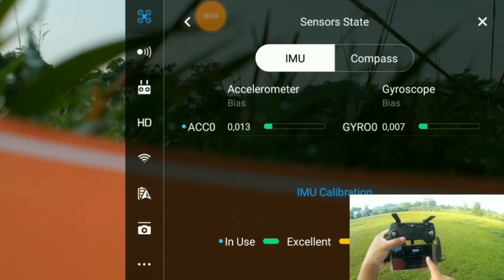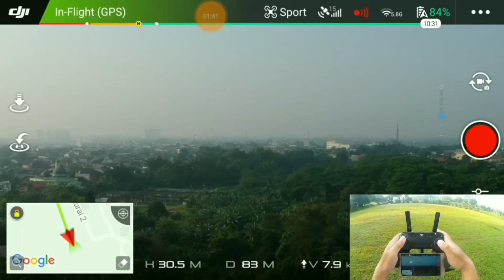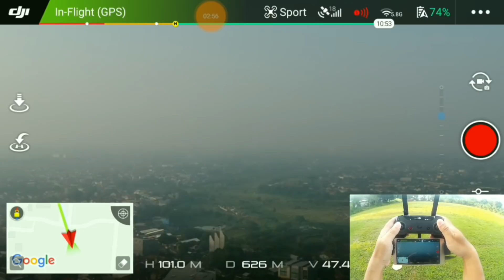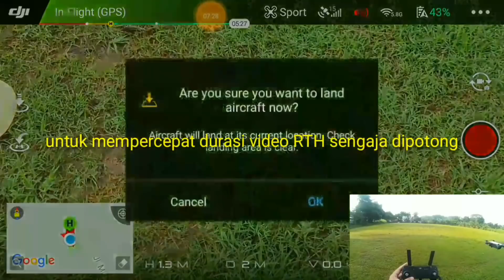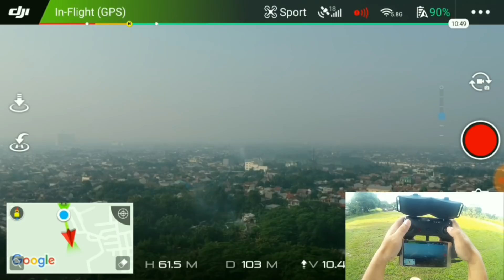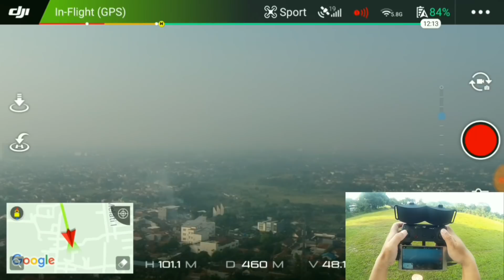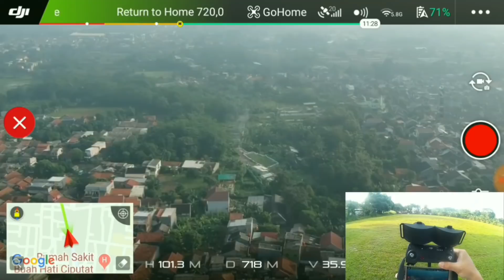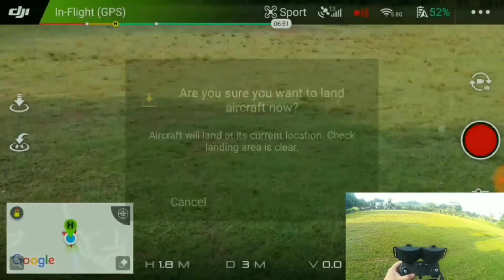DJI SPARK TEST RANGE PARABOLIC BOOSTER ANTENA (NGARUH NGGAK SIH???)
Halo teman teman divideo kali ini saya ingin sharing lagi tentang drone dji spark saya, kali ini saya ingin ngetest penggunaan parabolic booster antena di remote dji spark apakah benar pengaruh ke daya jangkauan remote dji spark, langsung aja disimak videonya, dan video ini saya harap jangan dijadikan patokan kemampuan terbang jarak jauh dji spark karena semuanya tergantung dari kondisi dan lokasi tempat terbang, terima kasih